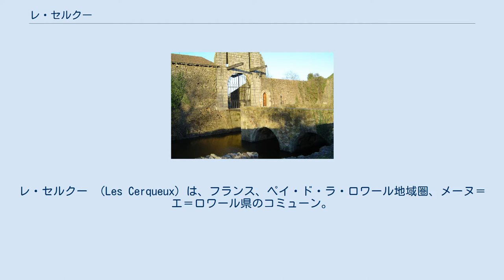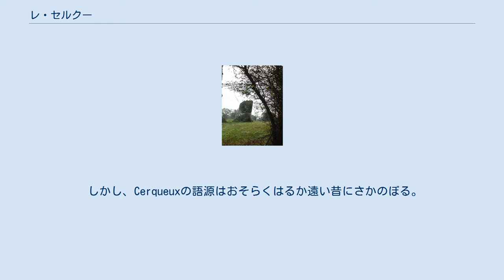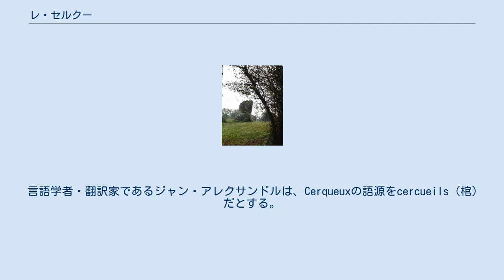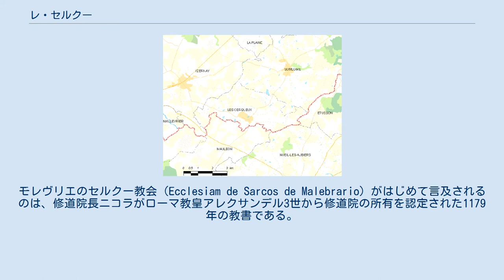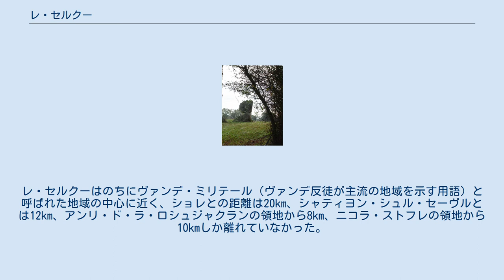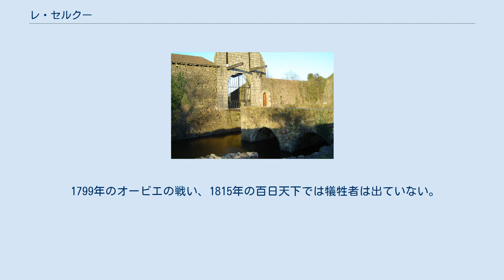レ・セルクー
レ・セルクー （Les Cerqueux）は、フランス、ペイ・ド・ラ・ロワール地域圏、メーヌ＝エ＝ロワール県のコミューン。
 レ・セルクーの位置 県の最南端にあり、かつてのアンジューに含まれる。
本質的には農村コミューンである。
ドゥー＝セーヴル県との近さは、レ・セルクーの役場と教会が300mほどしか離れていないのと同じくらいである。
ショレの南東19km、アンジェの南53kmの距離にある。
 中心の村は標高148mの高原にあり、ドゥー＝セーヴル県から通じる県道147号線が通る。
この県道はサントーバン＝ド＝ボービニェからソンロワールとヴィイエに向かうもので、3世紀もの間、唯一の交通手段として公式の地図に記載されていた。
イゼルネから通る県道148号線もコミューンに通じる。
18世紀には、現在の道路と同じ輪郭を共有する方法しかなかった。
 面積は1836ヘクタールである。
この面積は18世紀にははるかに広かった。
ラ・セヴリーのドメーヌはドゥー＝セーヴル県に併合されるまでレ・セルクーの教区の一部であり、フランス革命が起きた後にサントーバン・ド・ボービニェの一部となった。
 コミューンの座標はカナダ、ケベック州の位置と同じである。
 地質学上はモージュ地方に属し、地盤は、主として花崗岩質の変成岩と頁岩で構成されるアルモリカ山塊とつながっている。
花崗岩質の地盤は、コミューン内に2か所の採石場があることで証明される。
 アルモリカ山塊が全体的にそうであるように、地中で構成された岩石が古生代（ヘルシニア造山運動）に上昇し断片化された。
変形の動きに伴って、浸食の過程で主に花崗岩でできた丸みを帯びた小山が出現した。
近くのヴァンデやポワトゥーと同様、こうした小山の頂上が標高の高い場所となり、時にはピュイ（Puy）と呼ばれるようになった。
 地形学上、コミューンの面積はモージュ地方の高原に含まれる。
レ・セルクーの風景は、低木や生け垣で区切られるヴァンデ・ボカージュ地方の風景と同じである。
ボカージュを見渡せば、野原のほとんどは、スイカズラ、野生のバラ、ヒイラギ、サンザシ、ニワトコといった低灌木の生け垣で囲まれている。
 ヴァンデのように、農村の住宅の屋根には瓦が使われている。
一方で古い建物には、近接するブルターニュを想起させる、花崗岩と頁岩が使われている。
 わずかな雑木の林が旧ダヨン城の近くを除いて残る。
 コミューンに大きな河川は流れていない。
ラ・ポムレー川はムーラン・ド・ラ・セーヴル潟から流れ出し、ドゥー＝セーヴル県との境を流れる。
 時がたつにつれて、教区そしてコミューンは現在のLes Cerqueuxとなるまで様々な名をつけられた。
1309年にSerquex de Maulévrier、1448年にSarcofaye、1648年にSercueils de La Séverie、1652年にSerqueux de Maulévrier、1668年にCercofagi de Monlevro、1790年にLes Cercueils de Maulévrier、Les Cerqueux de Maulévrier、1996年にLes Cerqueux（1996年8月10日の官報）である。
 しかし、Cerqueuxの語源はおそらくはるか遠い昔にさかのぼる。
Cerqueuxという語は、古いガロ＝ローマ時代の言葉でラテン語のCircus（円）からきているかもしれない。
ケルトのルーツを持って形成された現代的な言葉Chromlech（chromは円、lechは聖なる石）と同義語である。
 言語学者・翻訳家であるジャン・アレクサンドルは、Cerqueuxの語源をcercueils（棺）だとする。
これはラテン語のサルコファガスから生じており、棺という言葉は墓を定義するからである。
我々は、この地が古い時代のモレヴリエ領主の埋葬地であったと推測できる。
一方でモレヴリエ領主が誰もそこに埋葬されなかったことが示されている。
 ラ・フシュリー地区にある積み上げられた石、ラ・ピエール・レヴェ。
ケルト起源とみられる 閃緑岩を磨いてつくった斧が2つ、コミューンで発見されている（1つをショレの博物館が所蔵）。
ル・ヴァ・デ・ピエール、ラ・ピエール・レヴェ、ル・グラン、ル・プティ・シロンといった場所は、先史時代の集落であることを明らかにしているようにみえる。
ガロ＝ローマ時代の遺構はレ・セルクーに残っていない。
しかし、ローマ...